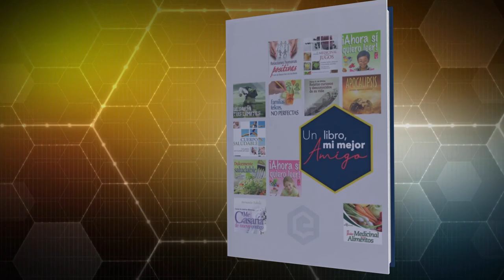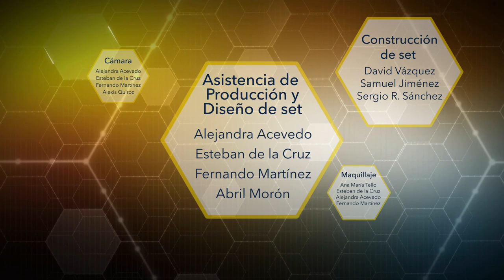Asociado colportor 02 EMPRENDUM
Martha Portillo... Ser mujer y estar sin su familia en una ciudad tan grande como Monterrey puede desanimar a algunas de colportar, pero para Martha Portillo no fue un impedimento. Ve el capítulo para conocer los desafíos a los que se enfrentó y cómo tuvo éxito.